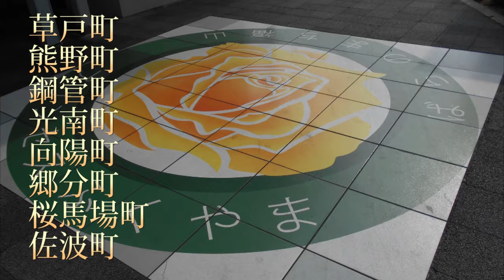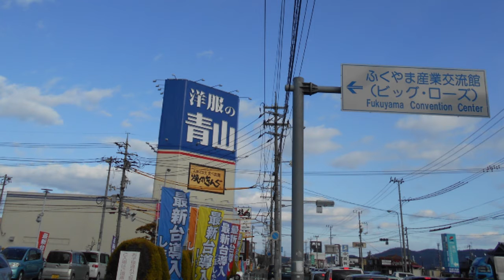純ちゃんがいた夏休み